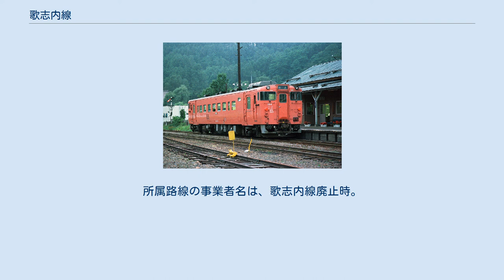歌志内線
歌志内線（うたしないせん）は、日本国有鉄道（国鉄）、および北海道旅客鉄道（JR北海道）が運営していた鉄道路線（地方交通線）。
北海道砂川市（空知支庁管内）の砂川駅で函館本線から分岐し、歌志内市の歌志内駅までを結んでいた。
国鉄再建法の施行により第2次特定地方交通線に指定され、1988年（昭和63年）4月25日をもって全線廃止となった。
 沿線の炭鉱から産出される石炭の積み出しのため、1891年（明治24年）に北海道炭礦鉄道の手で開業した。
1906年（明治39年）には鉄道国有法により買収・国有化され、官設鉄道となる。
以来運炭輸送を中心に盛況を見せ、1963年（昭和38年）には営業係数64と日本で4番目の黒字路線となる実績を挙げてきたが、炭鉱の衰退に伴って客貨とも輸送量が減少した。
 1980年（昭和55年）の国鉄再建法施行により、1984年（昭和59年）6月に第2次特定地方交通線に指定された。
一時は第三セクター化も検討されたが、鉄道の存続意義であった空知炭礦の閉山が確定的となり、1987年（昭和62年）に日本国有鉄道（国鉄）から北海道旅客鉄道に承継された後、1988年（昭和63年）4月に廃止、バス路線へ転換された。
なお、同じように砂川駅から分岐していた運炭路線の函館本線上砂川支線は、「函館本線の一部」とされていたためこの時には廃止対象にならず、1994年（平成6年）に廃止された。
 なお、1982年度の営業係数は394だった。
 また、終点の歌志内駅から根室本線の茂尻駅もしくは平岸駅まで延伸する構想もあった。
 砂川で北へ向かう函館本線から分かれて東へ向かい、ペンケウタシナイ川に沿って歌志内市の中心部まで走る。
砂川から文珠駅付近までは北海道道627号文珠砂川線、以東は北海道道114号赤平奈井江線と並行する。
 焼山 - 歌志内では、廃線跡がサイクリングロードとして整備されている。
 廃線後は代替バスとして、上述の北海道道627号文珠砂川線を経由して砂川と歌志内を結ぶ北海道中央バス「焼山線」が設定された。
ただしそれ以前より、砂川と歌志内を北海道道115号芦別砂川線・上砂川町経由で結ぶ（砂川-上砂川間は上述の上砂川支線の経路に近い）バス路線「歌志内線」も設定されている。
 「焼山線」は1997年度に、年間で約8万4千人の利用客があったが、2006年の砂川北高等学校の廃校などにより、2016年度には約3万5千人にまで減少。
国・北海道・砂川市・歌志内市による2018年度の赤字補填は2589万円に上る見通しとなり、中央バスとの協議の結果、2019年3月31日限りで廃止された。
利用者数が国の基準を割ったことを理由に、2018年10月以降は国の補助金打ち切りが決まったことも、廃止の決め手となった。
なお、バス「歌志内線」は引き続き運行されている。
 全駅北海道に所在。
所属路線の事業者名は、歌志内線廃止時。